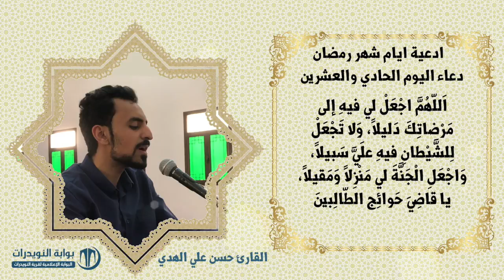أدعية ايام شهر رمضان المبارك - دعاء اليوم الحادي والعشرين - بصوت القارئ حسن علي الهدي